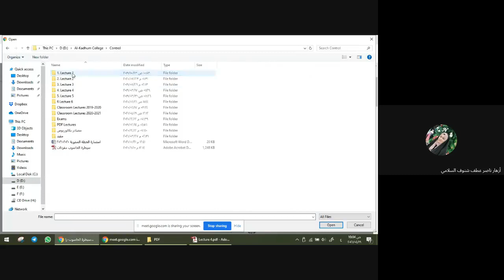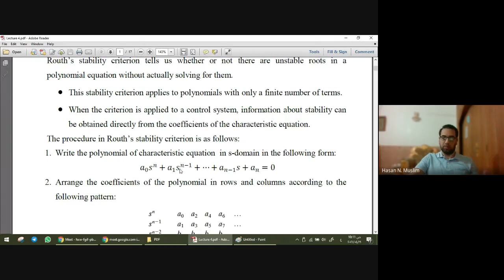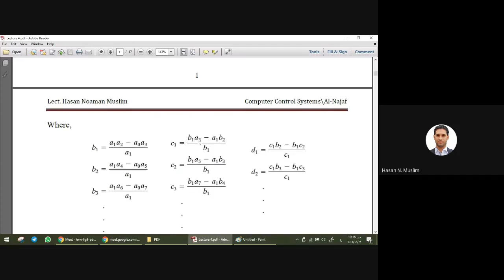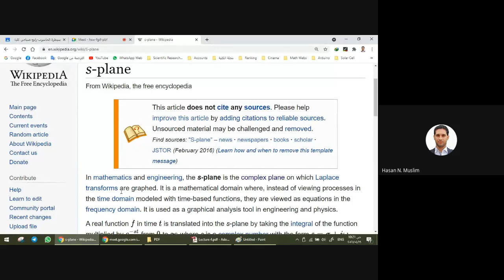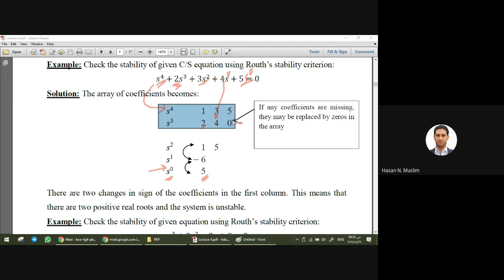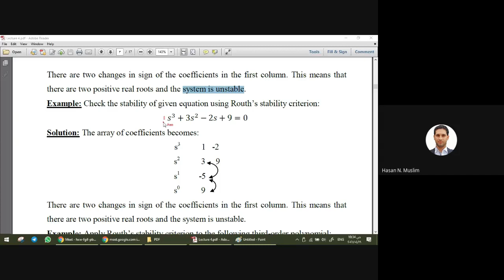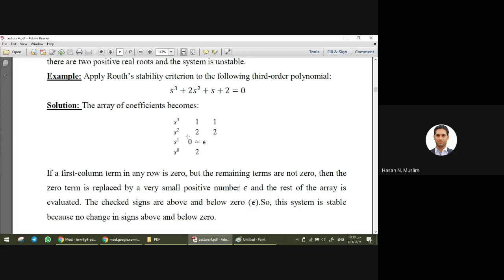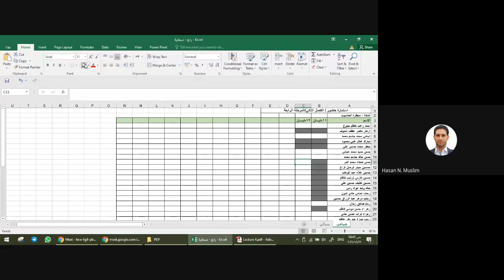نظرية راوث للاستقرارية || Lecture 13 Routh's Stability Criterion